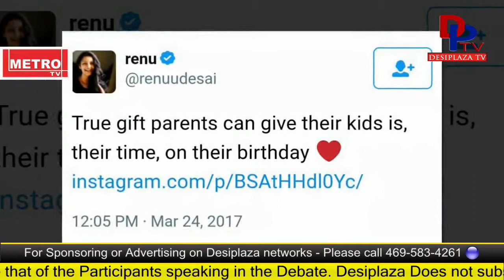Pawan Kalyan surprise visit for his daughter's birthday along with his wife Renu Desai | DesiplazaTV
1. Desi Plaza Web Portal
4. MastiTime Radio - IOS app
5. MastiTime Radio - Android app